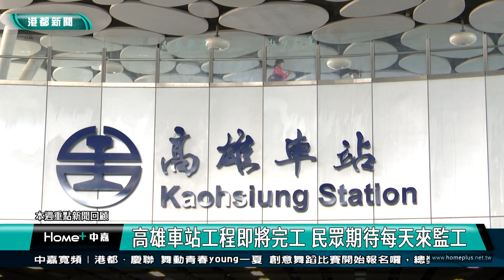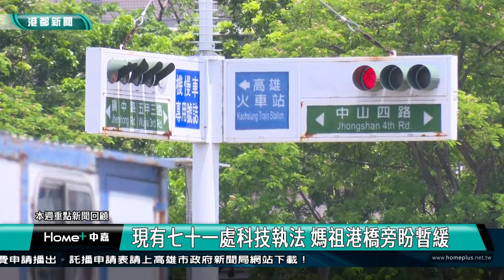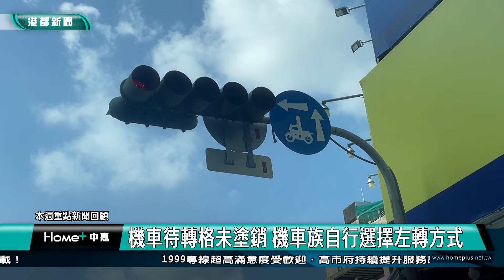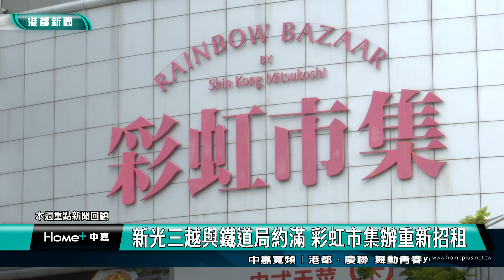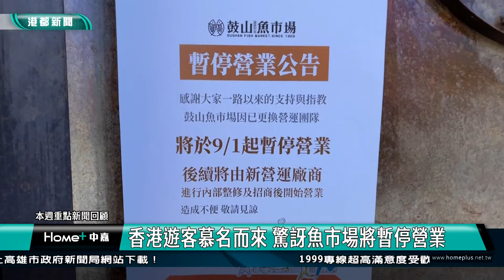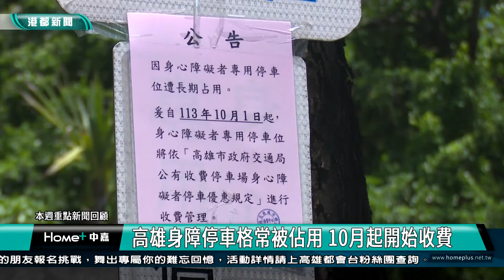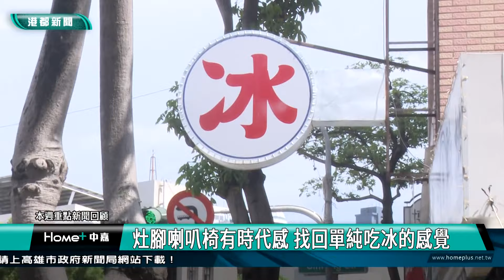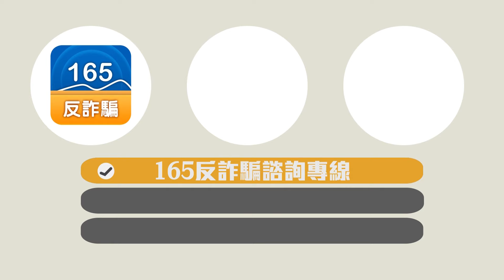【港都新聞】| 1130831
1130831【港都新聞】高雄都會台
00:00 片頭
00:12 一週新聞回顧
00:27 高雄車站出現同心圓！與雲朵天井天地呼應
02:53 小港林園線完成系統及軌道標 預計年底開工
05:59 高雄市16處路口增設科技執法 年底前上路
08:41 高市百處小道路取消機車待轉 機車族給肯定
12:27 建業新村緯六路將拓寬 左營眷村改造第一步
15:07 快開學了還在施工 另闢人行道以保學生安全
18:15 南區焚化爐BOT爭議 議員赴地院控告登載不實
20:36 新光三越與鐵道局約滿 彩虹市集辦重新招租
23:26 鼓山魚市場換營運團隊 南仁湖退場漢來接手
27:49 凹子底舊站公車亭廢棄 旅客不知常坐著枯等
35:05 高雄身障停車格常被佔用 10月起開始收費
33:07 輔具需求急劇攀升 第三支腳需就近站點養護
36:11 蛋黃區開古早味冰菓室 熱湯圓桂花蜜絕配
39:00 飲料品項超過700種！ 不定期推出隱藏菜單
41:08 生活訊息
41:47 End